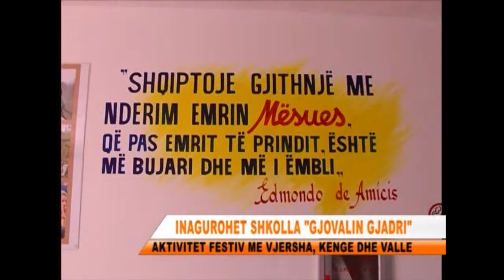TVLEZHA INAGUROHET SHKOLLA ''GJOVALIN GJADRI''